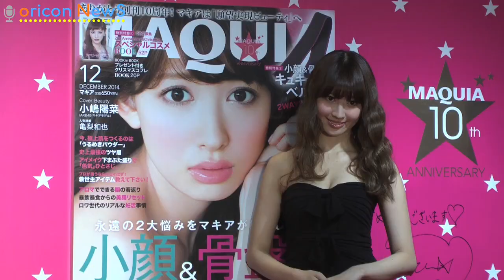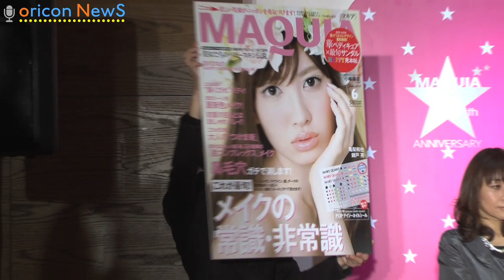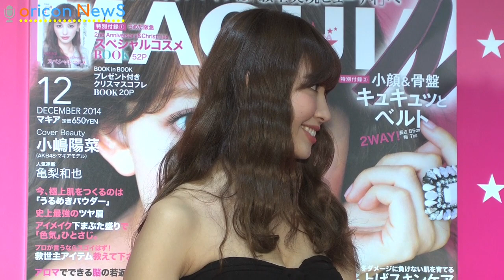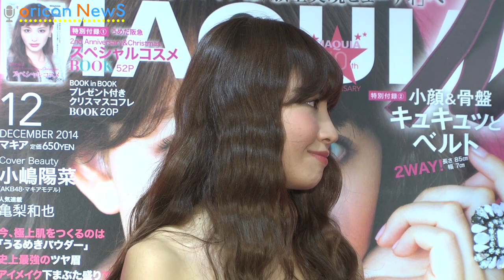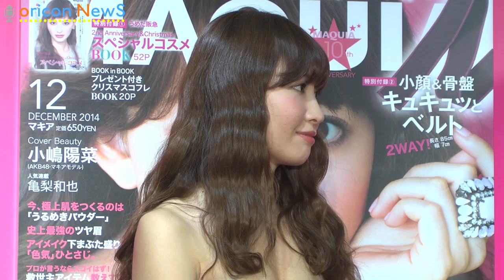AKB48小嶋陽菜、結婚は「30歳までに」 美容誌『MAQUIA』創刊10周年記念感謝状贈呈式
人気グループ・AKB48の小嶋陽菜（26）が1日、都内で行われた美容誌『MAQUIA』創刊10周年記念感謝状贈呈式に出席。AKB卒業の時期に注目が集まる小嶋だが、自身の結婚願望については「あります」ときっぱり。「30歳までにはしたいな」と希望を語った。